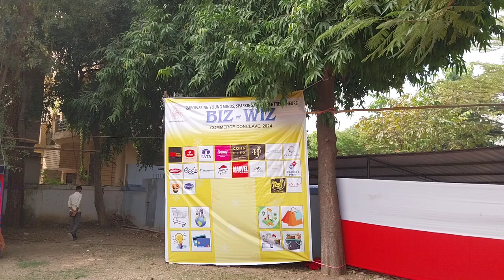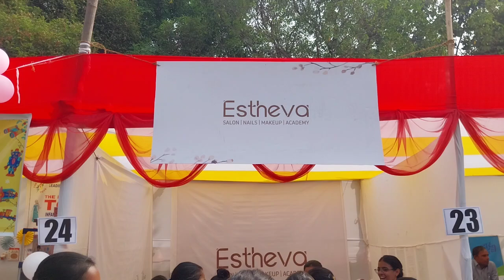Bizwiz Notredam Patna